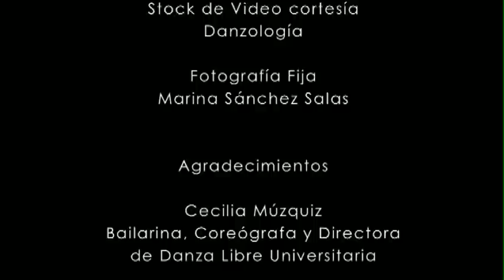D Magazine TV Mayo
Tercera cápsula de contenido audiovisual de D Magazine, la revista de la Dirección de Danza de la UNAM.